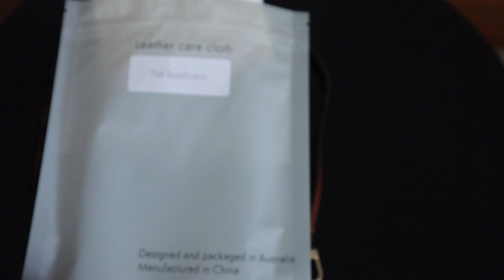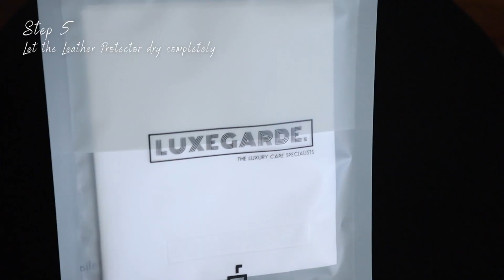HOW TO CLEAN YOUR DESIGNER HANDBAG | POLISHING BRASS & LEATHER CARE | LUXEGARDE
So guys I FINALLY have proper handbag cleaning products and officially moving away from the baby wipes! haha

Luxegarde have kindly sent me all of their handbag cleaning goodies and in this video I show you exactly how to use them. Treat yourself or a loved one with a handbag cleaning kit, you can't go wrong!

I hope you enjoy this video xx